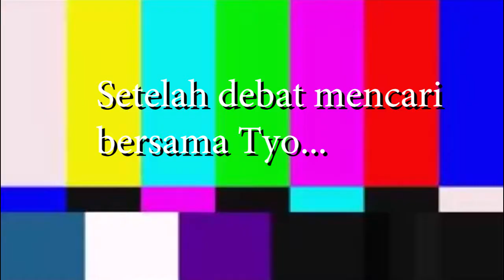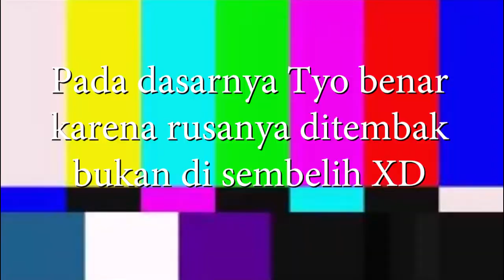Si Tyo Salah Pilih Guyss - Reaksi Kocak Anak Kelas 1 SD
Halo semuanyaa si tyo mau nunjukin Mael Lee di GTA V nihh, tapi...

Content Reacted
Videos By Pratama Eriz

Saya mengucapkan banyak terima kasih bila kalian menikmati konten saya. Sebagai bentuk dukungan lain, kalian bisa donasi di sini ya